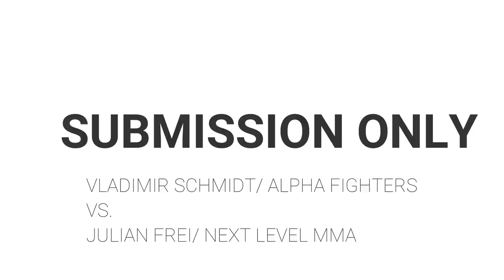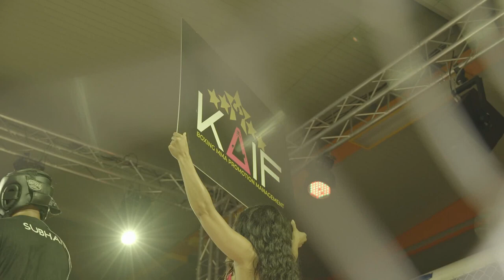FIGHT SCENES | Björn Herrmann vs Subhan Nikozada | Legion 7